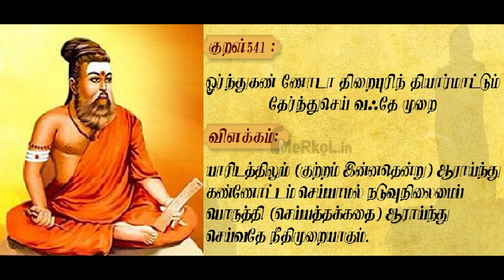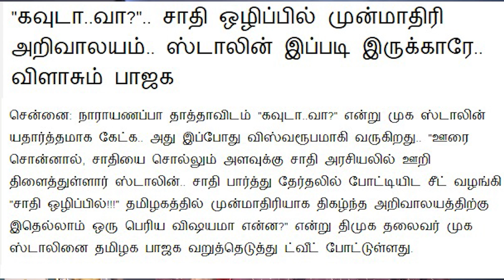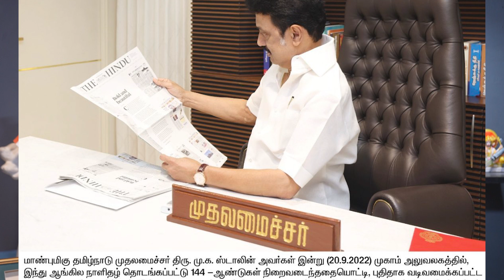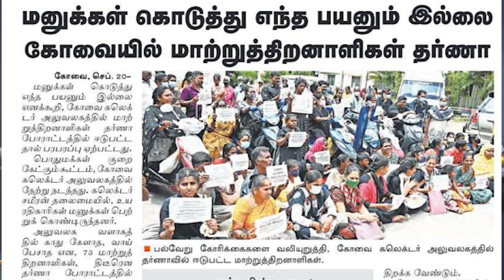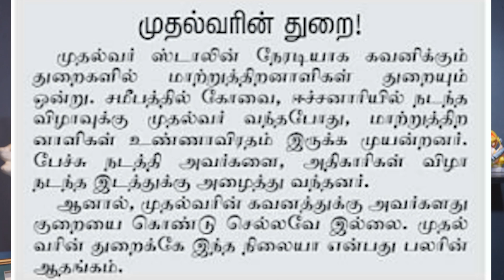எங்கய்யாபோச்சு... இந்த சமூகநீதி ..!!?? by KARTHIK GOPINATH-Ilaya Bharatham